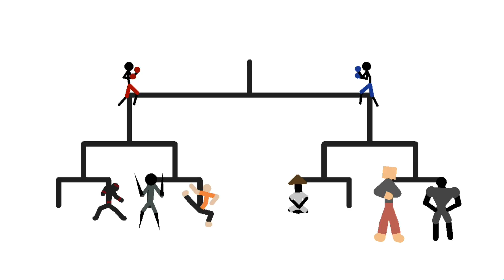Stickman Tournament Part 2 (Stickman Animation Parody)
Stickman Tournament Part 2 (Stickman Animation Parody). This is Part 2 of my Stickman Tournament. Part 3 coming soon.Hope you all enjoy. This Stickman Animation was made with stick nodes pro.

SUGGESTED TV RATING : TV - PG